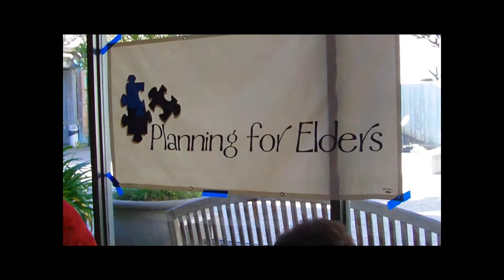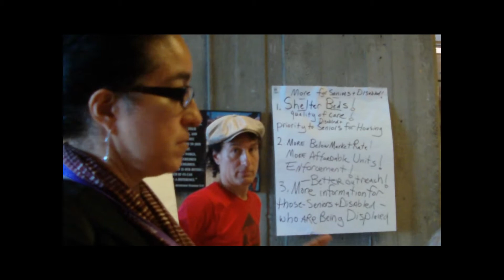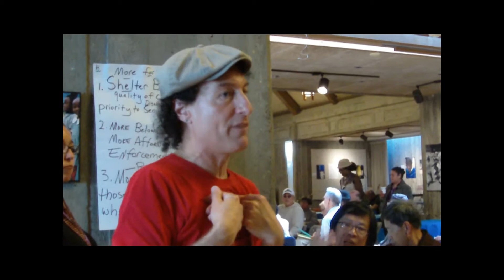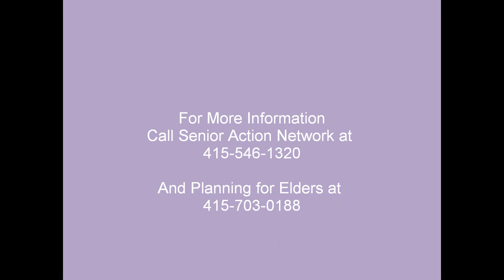Building the Movement: Senior and Disability Summit--Part One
A Community Forum on How to Strengthen and Build the Senior and Disability rights that took place at the First Unitarian Church in San Francisco on October 13, 2011.